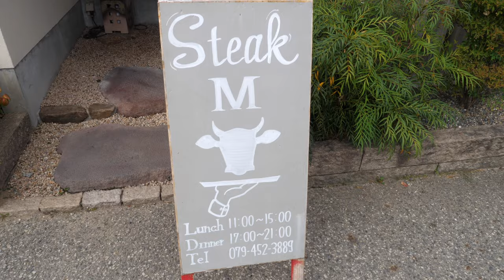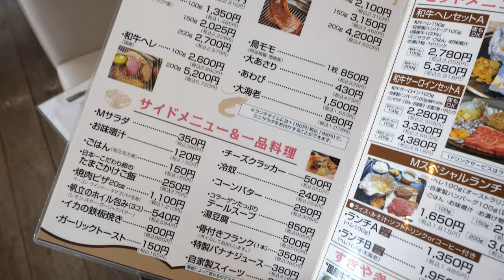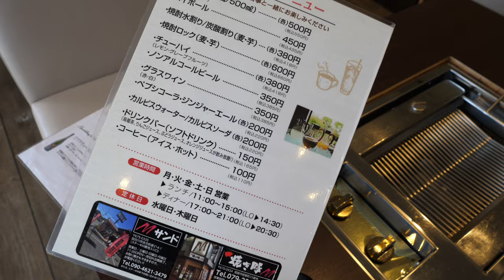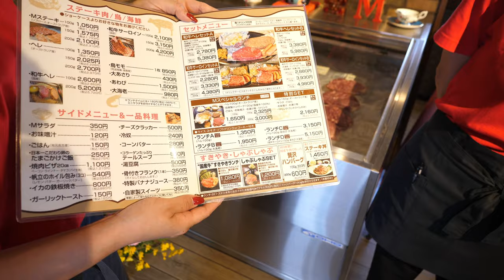兵庫県加古川【自分で焼く各種ステーキランチが大人気！ 】ジューシーで柔らかステーキ！贅沢グルメ！《最後にハンバーグ特典あり》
ステーキ M
兵庫県加古川市志方町原214-1

ツーリングやドライブの目的地にもおすすめです！
２号線降りて10分圏内で交通量も少なめエリア！
自分でステーキを焼くのでなんかゆったりできます！
わからないことがあれば店員さんが親切に対応してくれると思います。

最後にスペシャル特典がありますのでお見逃しなく！

0:00ステーキM
6:31視聴者スペシャル特典

再生リスト